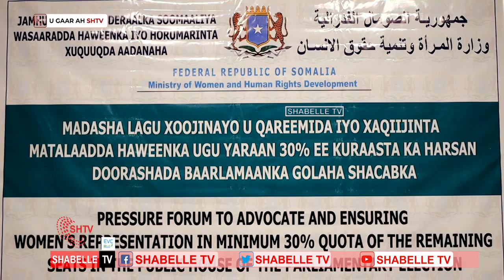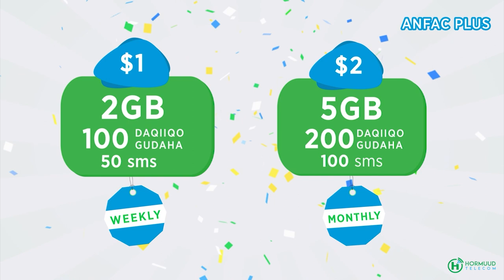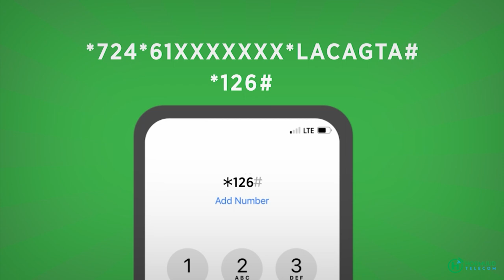Wasaaradda haweenka XFS oo Muqdisho ku qabatay kulan looga hadlayey qoondada haweenka ee 30%